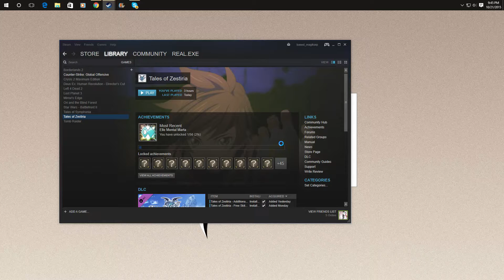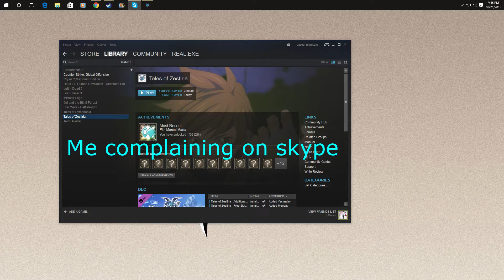Tales of Zestiria - Save Glitch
-Weird save glitch
-SOLUTION- If you have two (2) identical save files you should be good to go, just save over one of them and DON'T delete the other.  IF you have deleted one and appear to have LOST your save file I will be posting a video soon on how to recover your save data.
It seems the game generates two (2) save files upon saving.  The first is associated with the "Quick Save" feature of the game and the second is a regular save option.  Generating a quick save creates another quick save file which has no real effect as quick saving again overwrites both quick saves.

I will post another video which goes through this in more detail.